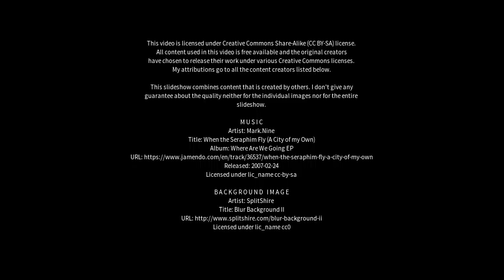Best places to visit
Best places to visit - Jindalee (Australia) Best places to visit - Slideshows from all over the world - City trips, nature pictures, etc.